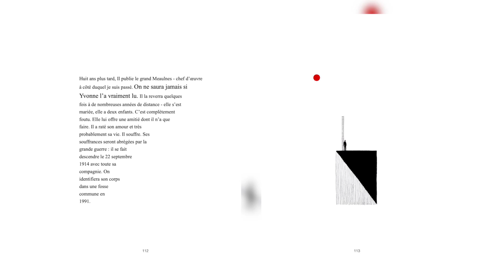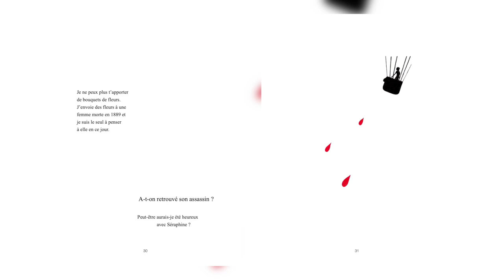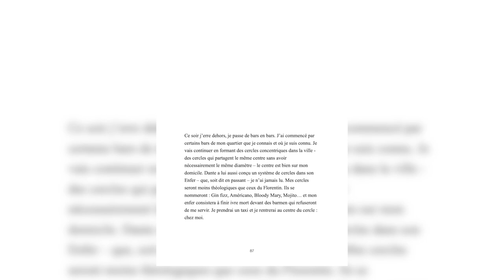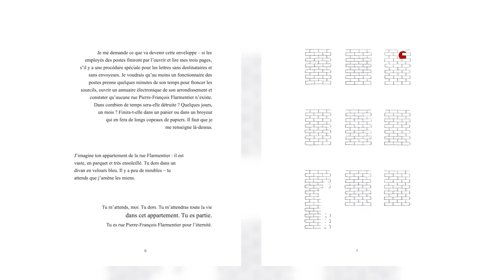Antoine Laurain & Le Sonneur - Et mon cœur se serra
Antoine Laurain & Le Sonneur vous présentent "Et mon cœur se serra" aux éditions Flammarion.